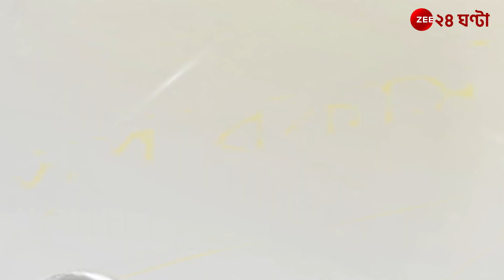Zee 24 Ghanta Superfast: দিনের গুরুত্বপূর্ণ খবর এক নজরে | Bangla News | Bengali News | Speed News